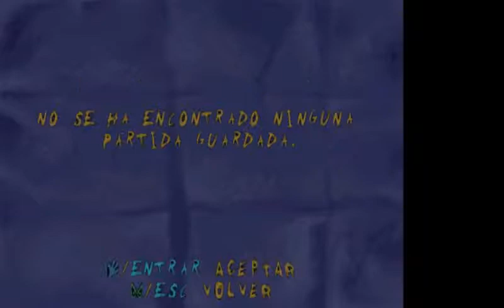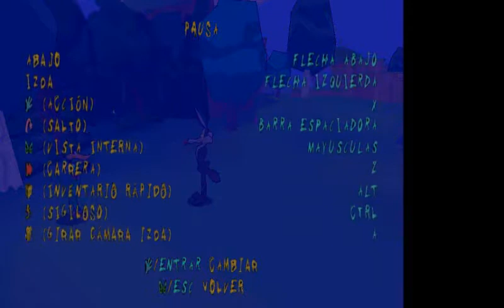Looney Tunes: Sheep Raider gameplay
Hola muy buenas a todos! bienvenidos a juanxi game! hoy todos volveremos a nuestra infancia del coyote y el correcaminos en el cual en vez de cazar al correcaminos intentaremos cazar ovejas! Espero que os guste y que lo disfrutéis!